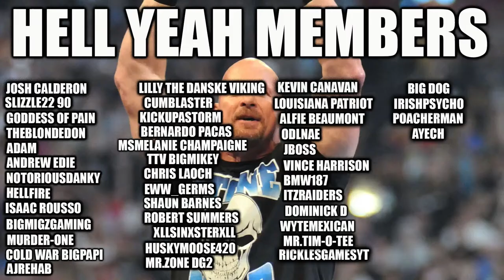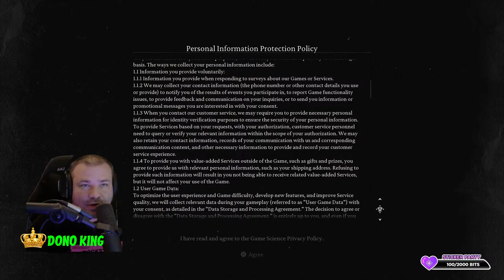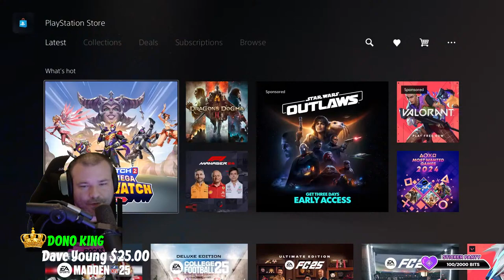BLACK MYTH WUKONG Playstation 5 Live Reaction PT.1 (I Almost Broke My Controller)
BLACK MYTH  WUKONG Playstation 5 Live Reaction PT.1 (I Almost Broke My Controller). This was my first time playing a game like this and let me tell you this game kicked my butt. I went in with great energy and then it slowly drained my energy because I felt like I didn't have all the pieces to propperly fight in this game.